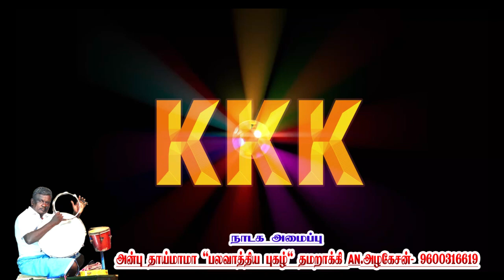தமறாக்கி AN.அழகேசன் (9600316619) அமைப்பில் மலம்பட்டி சம்பூர்ண அரிச்சந்திரா நாடகம் பகுதி -14